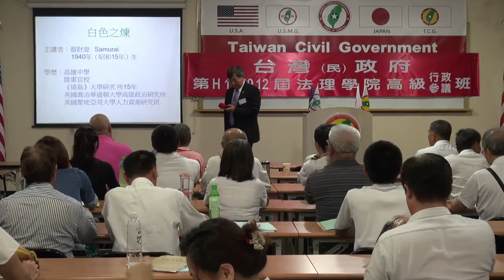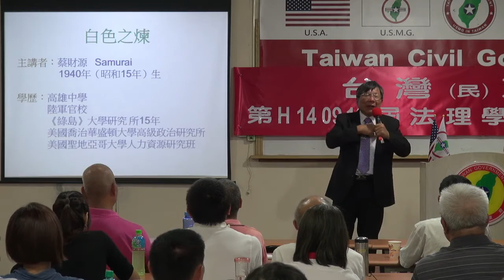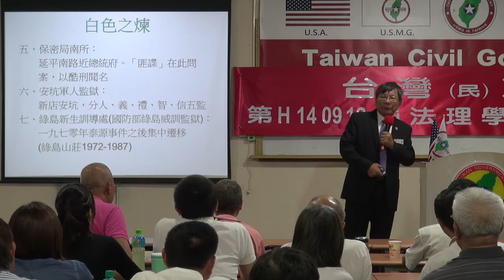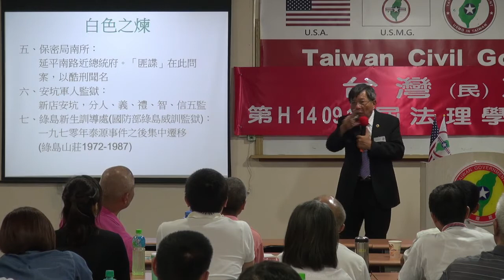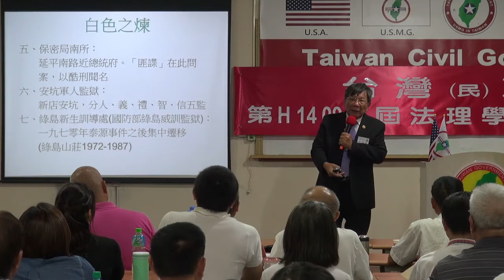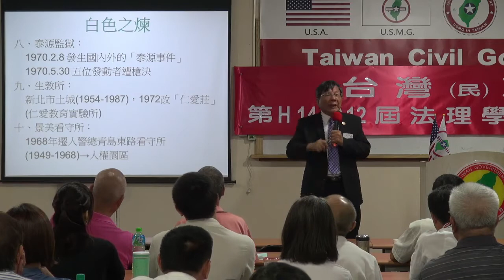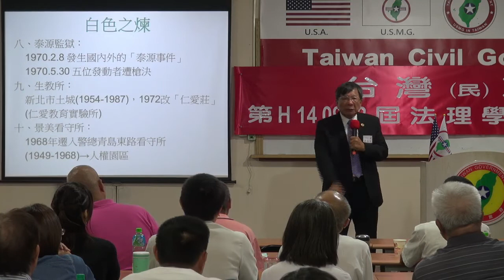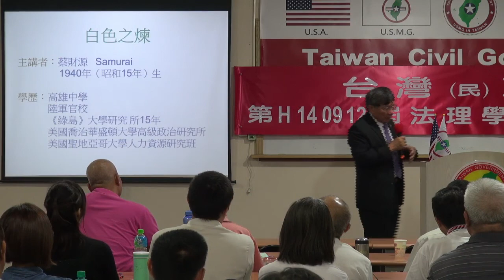140913-7-白色之煉-蔡財源-台灣(民)政府第H140912屆高級行政參議班